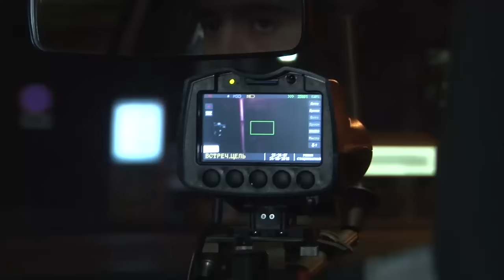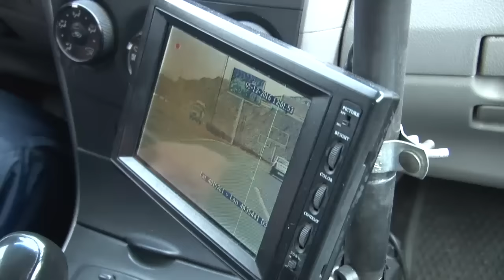Երևանում և մարզերում հայտնաբերվել են անսթափ վարորդներ: Ավելին...